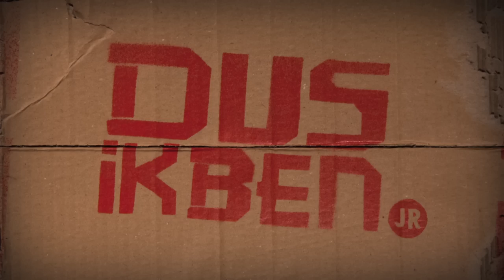Dus ik ben Jr Populair teaser voor social media